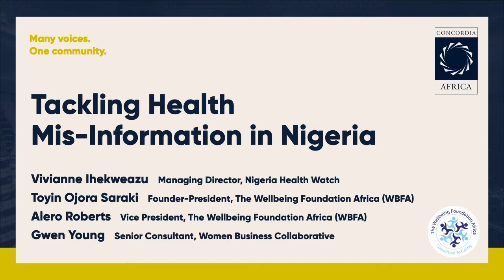Tackling Health Mis-Information in Nigeria | 2020 Concordia Africa Initiative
Speakers:
H.E. Toyin Ojora Saraki
Gwen Young
Vivianne Ihekweazu
Alero Roberts

Women have a pivotal role to play in disseminating health guidance.
In Nigeria, more women community health workers, midwives, and nurses are needed in local communities to inform local women of their pregnancy-related choices.